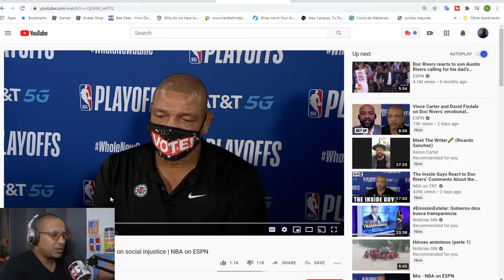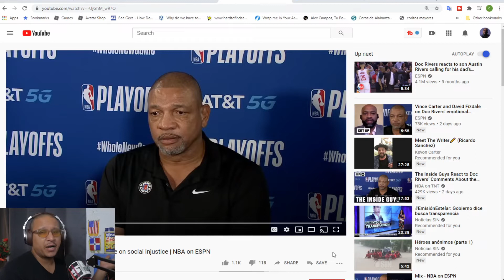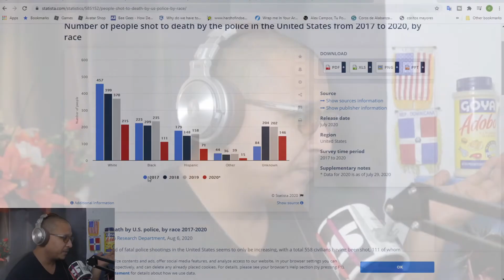Doc rivers Cries Because Of Unbearable Racism In The USA